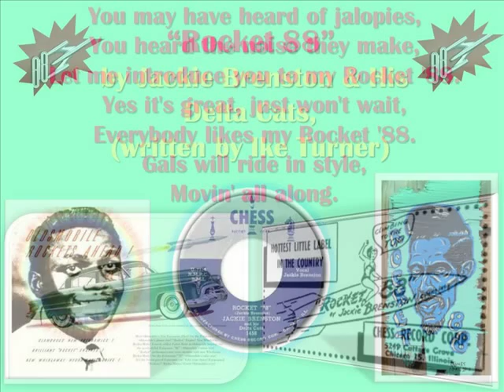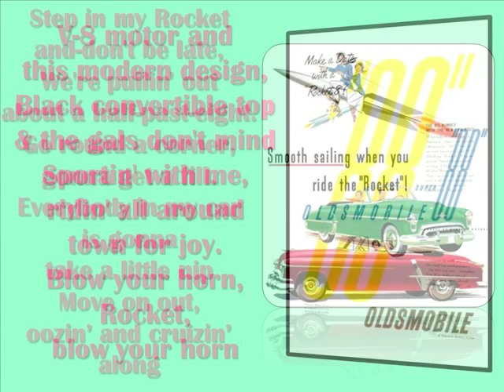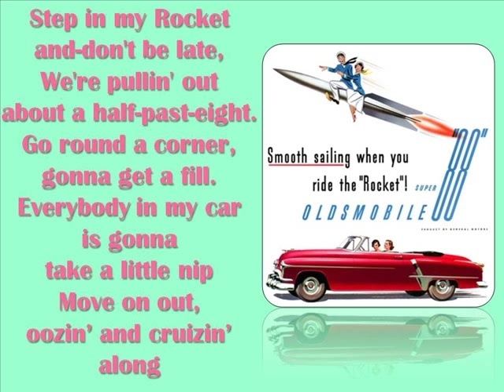Rocket 88 with Lyrics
Lyrics are 90% correct.  This was made for a class on 50s Rock-n-Roll.